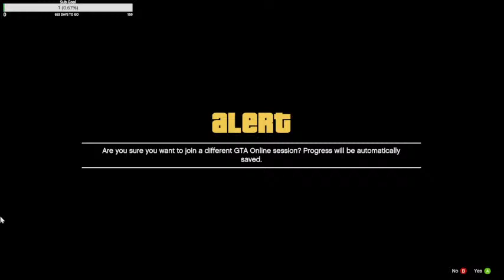La oss spille Grand theft Auto 5! rop ut om dere vil spille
This video is made because you are going to have something to Watch if you are bored in the weekend!
Channel`s
Link to my discord server
Coming soon
Minecraft server
Ip: